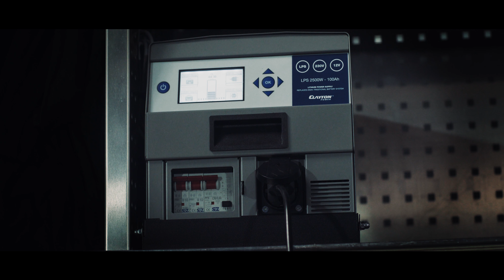LPS 2500W - Ultra compact Li-Ion Power Supply for battery chargers, power tools and light in vans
LPS 2500W "Battery Generator" for portable 230V and 12V power in your van

Compact all-in-one and powerful 230V and 12V power supply with built-in lithium ion battery, inverter, charger and booster.